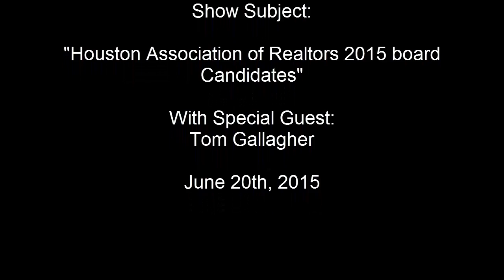Real Estate Rat Pack special guest Tom Gallagher